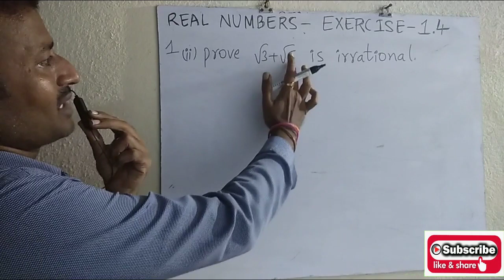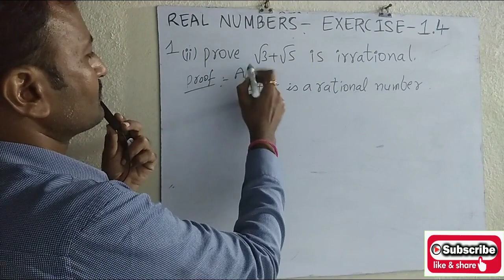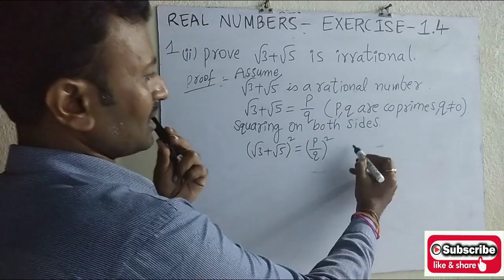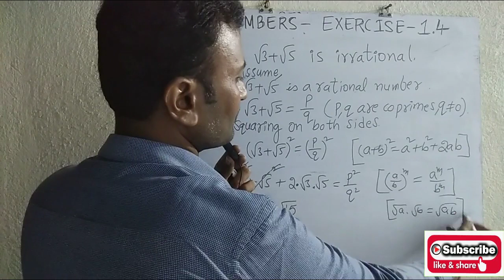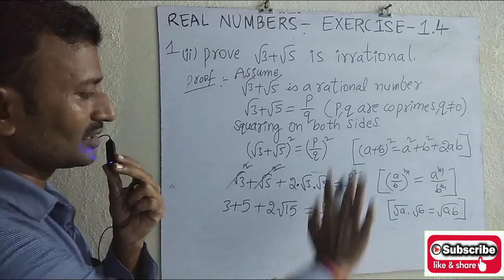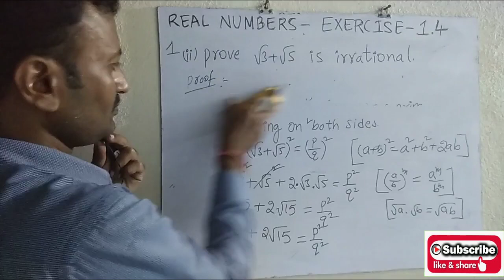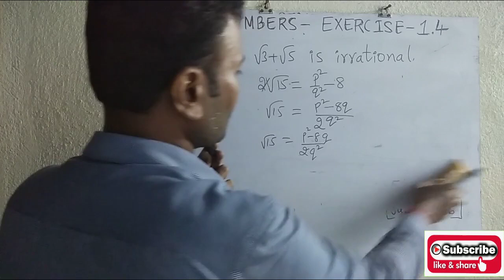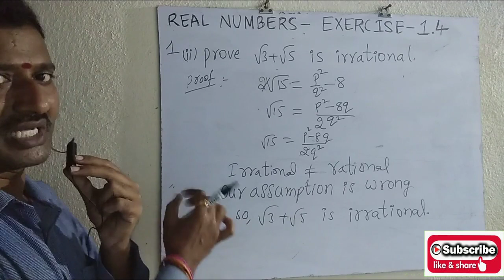10th class maths # Real numbers# exercise 1.4 prove √3+√5 is irrational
10th class maths # Real numbers# exercise 1.4 prove √3+√5 is irrational @MeekosamMaths
hi friends,
welcome to channel.In this channel i will provide you 6th class 10 th maths.

 join button enabled in our channel give your support by joining with first level by paying 29 rupees and you will get more support from me in the form of videos only for members.